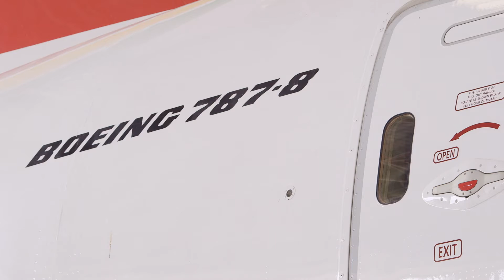Aeroservices & Ethiopian Airlines - Short Version